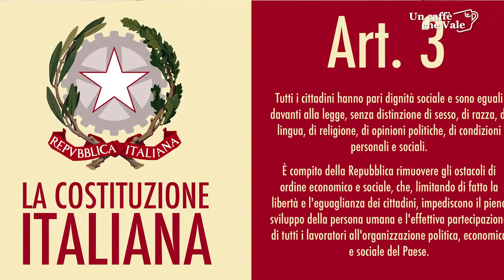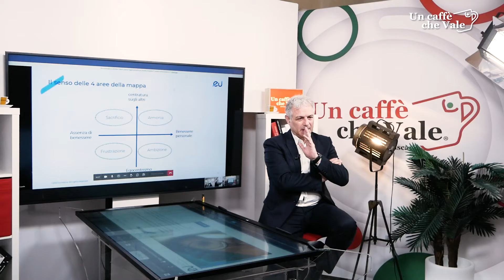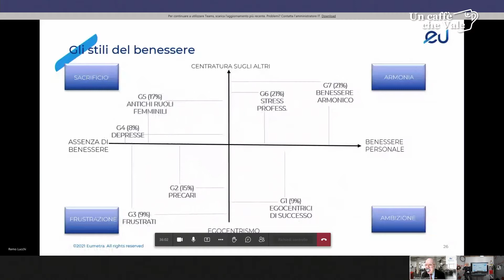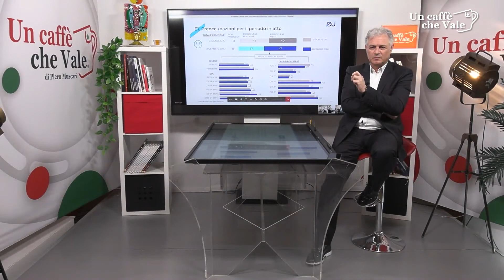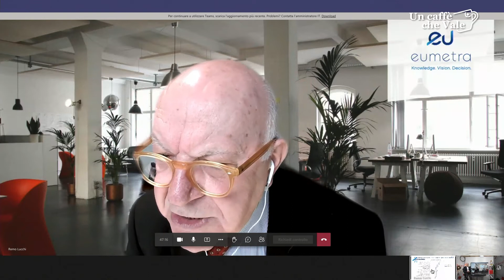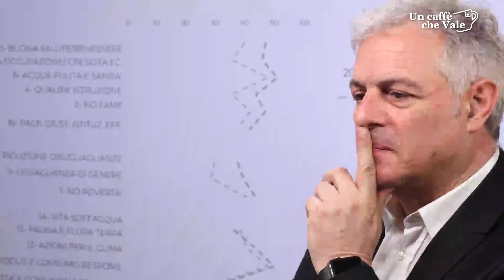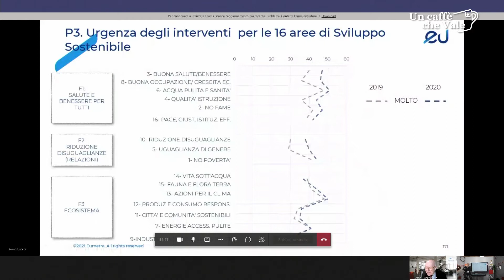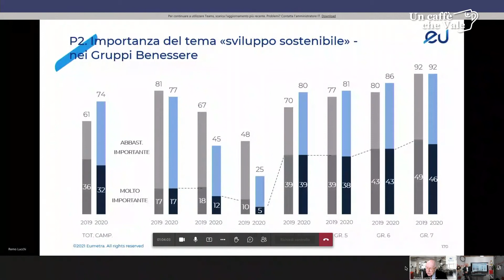Leggere i dati per guardare al futuro | Remo Lucchi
𝗟𝗲𝗴𝗴𝗲𝗿𝗲 𝗶 𝗱𝗮𝘁𝗶 𝗽𝗲𝗿 𝗴𝘂𝗮𝗿𝗱𝗮𝗿𝗲 𝗮𝗹 𝗳𝘂𝘁𝘂𝗿𝗼. Ne parliamo con Remo Lucchi nella prossima puntata di

👉 in prima visione alle ore 18:30.

L’evoluzione repentina cui la nostra società è sottoposta, e la forte discontinuità con il passato, richiede un approccio di studi differente rispetto ai metodi classici della ricerca sociale per capire dove si sta andando. Eumetra lo sa bene e si pone quindi come novità nell’ambito della ricerca sociale. Oggi il suo fondatore, Remo Lucchi, ci racconta come una corretta interpretazione dei dati sia fondamentale per programmare il futuro.

✅ Segui la puntata per saperne di più.